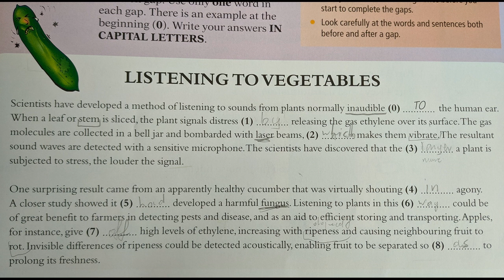Topic 7 a greener lifestyle, discuss lifestyle changes that could benefit the environment